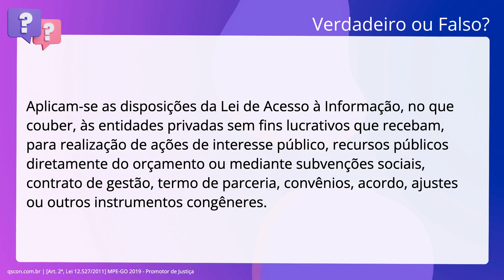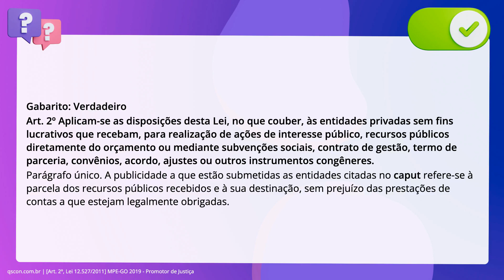QScon Direito: [Art. 2º, Lei 12.527/2011] MPE-GO 2019 - Promotor de Justiça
Art. 2º, Lei 12.527/2011 | MPEGO 2019 | Promotor de Justiça

Aplicam-se as disposições da Lei de Acesso à Informação, no que couber, às. entidades privadas sem fins lucrativos que recebam, para realização de ações de. interesse público, recursos públicos diretamente do orçamento ou mediante. subvenções sociais, contrato de gestão, termo de parceria, convênios, acordo,. ajustes ou outros instrumentos congêneres.

Gabarito: Verdadeiro